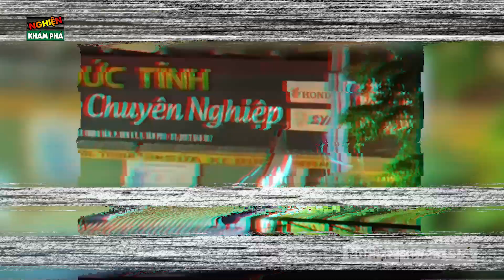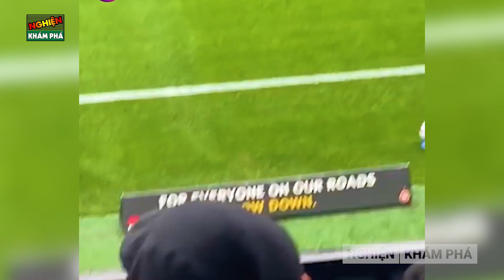🔴 Camera Vô Tình Quay Lại 30 SAI LẦM ĐIÊN RỒ Nhất Không Thể Tin Được Đã Xảy Ra | NKP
Nếu như các bạn có một ngày xui xẻo, muốn đấm vào mặt ông sếp thì hãy xem video này để xả xì choét! Vì yên tâm đi, có những người còn đen hơn cả bạn nữa đấy! Khi loài người đen thôi đỏ chưa có sơn thì chuyện hề hước gì sẽ xảy ra? Cùng vào video ngay thôi!